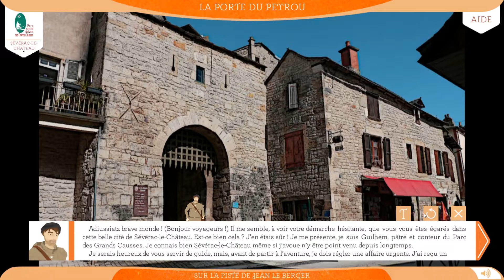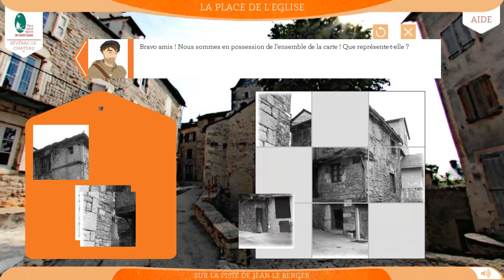Appli Balade Grands Causses - démonstration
Découvrez l'appli mobile dédiée à la découverte des villages du Parc naturel régional des grands Causses.